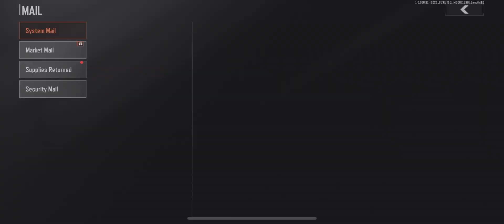This is how I kill full squad using ￼ AEK in farm lack down in - arena breakout